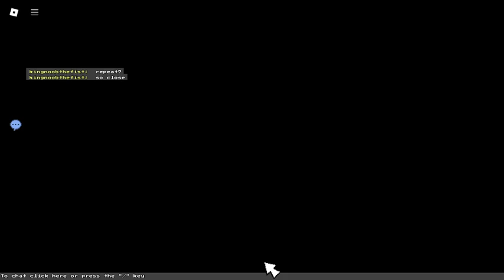Block Tales - SOLITUDE Fight (Demolitionist Build)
crush! thy end is now! weak...

cards equipped & stat points
stat points

30 HP
50 SP
3 BP

cards

Deep Focus
Launcher

Block Tales is a Turn-Based RPG Roblox Game based on the likes of Paper Mario 64 and Earthbound, developed by Spaceman Moonbase, it tries to imitate the style of old Roblox with its character style, graphics and its animation. The game is in its very early stages, and is still on its second Demo.